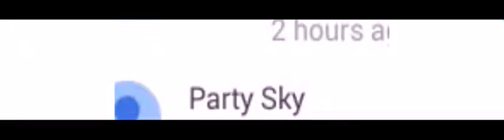You helped me!!